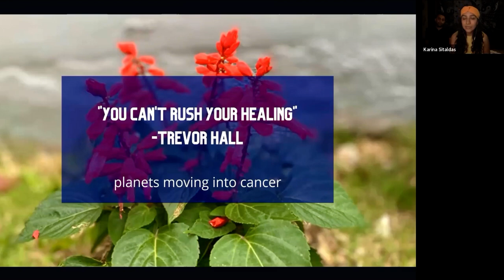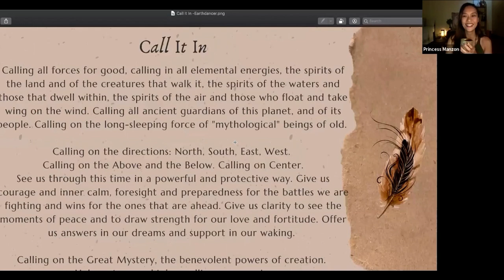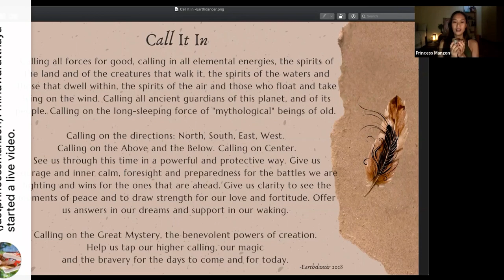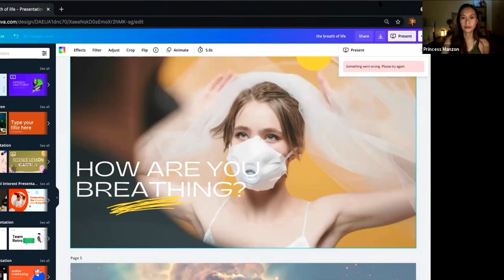June 2021 - Gemini New Moon Circle: Cacao + Collective Rebirth